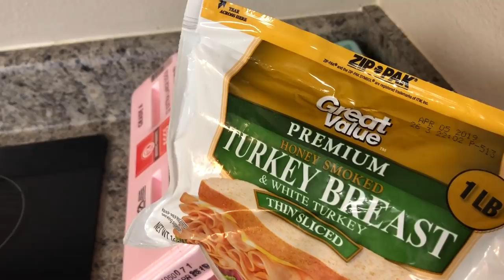MEN KIJAN MWEN PREPARE YON TI SANDWITCH BYEN RAPID E FASIL